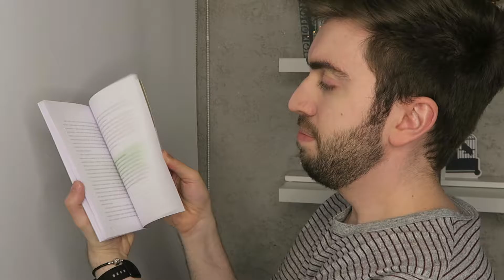LIVROS PARA SETEMBRO | Quero ser fitness